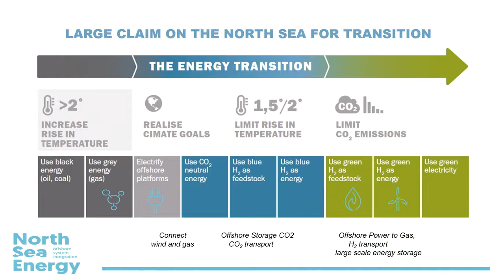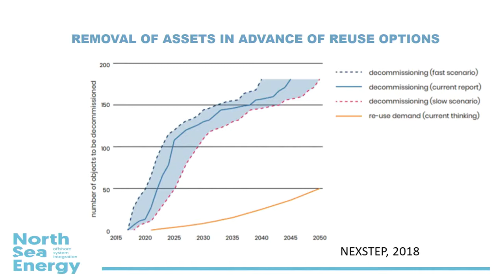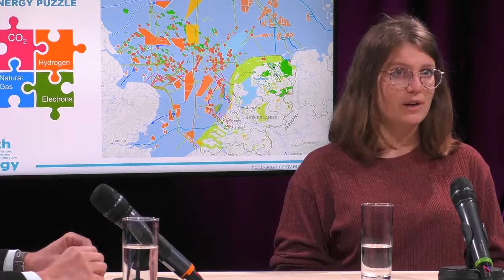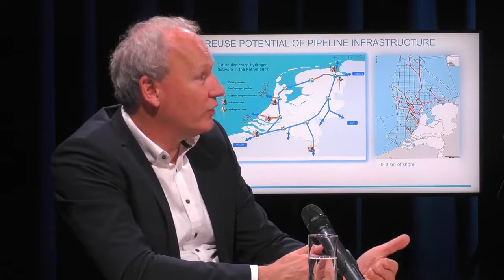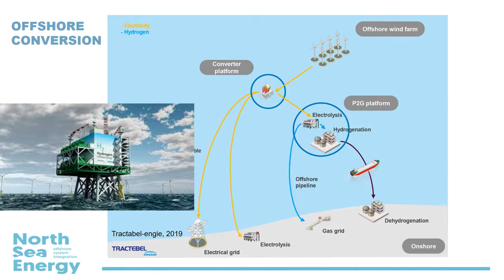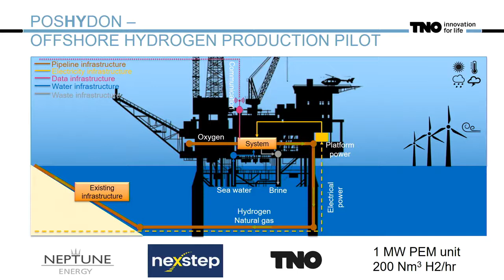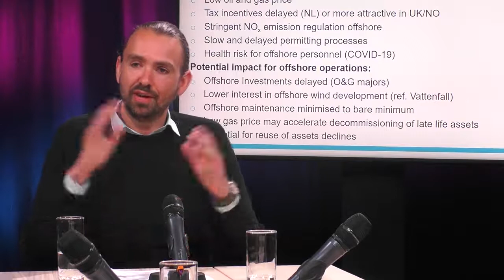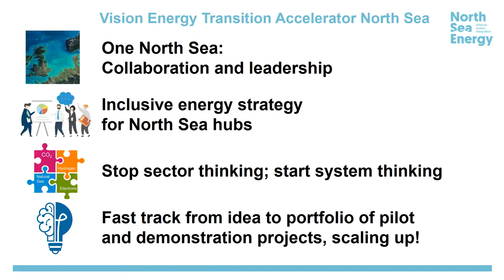Webinar North Sea Energy Projects under Pressure 2020.04.16 | NEBS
An outlook on offshore wind and the role of system integration on the North Sea.

The North Sea can supply large quantities of energy: it’s location and limited depth make the area very suitable for large-scale renewable energy production. In addition, North Sea has a rich culture of gas extraction, and before being decommissioned the established infrastructure can be re-used. System integration positively affect the development of energy projects, however, the window of opportunities is small.

During this webinar our colleague Miralda van Schot will discuss the challenges on the North Sea, the huge potential of offshore wind and why system integration can be the (much needed) accelerator for the energy transition together with Rene Peters from TNO.

“We are acquiring a great deal of knowledge from the development of the North Sea as an energy region. About the generation of enormous quantities of offshore wind energy. About converting this stream into gas, for example hydrogen. About reusing oil and gas infrastructure to transport these sustainable gases. About storing CO2 in the seabed. And about the role of the ports in this energy region.” – Prof. Dr. Mr. Catrinus Jepma

Topics
- The challenges on the North Sea and the urgency at stake
- Outlook on energy projects on the North Sea
- The important role of system integration